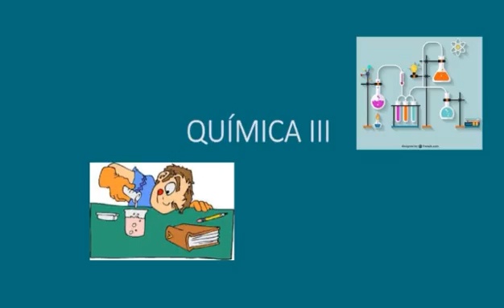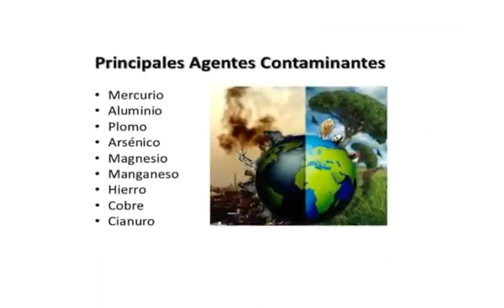IMPLICACIONES EN LA SALUD O EL MEDIO AMBIENTE DE ALGUNOS METALES PESADOS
KEYLIE ARLETH GAZGA GODINEZ

 QUIMICA III